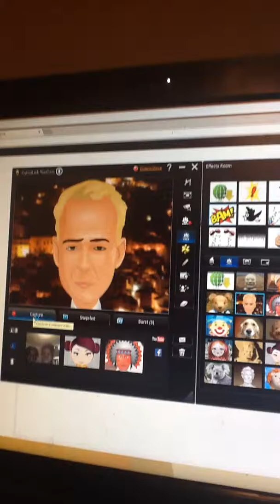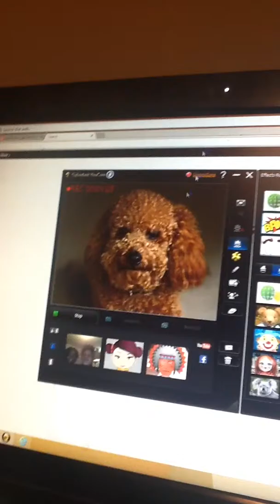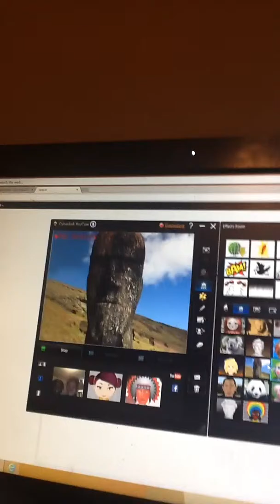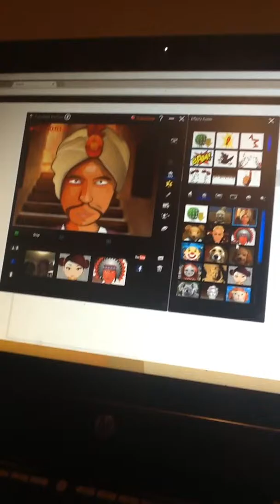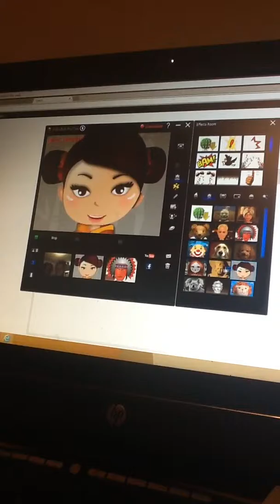The amazing web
By the amazing
It's good